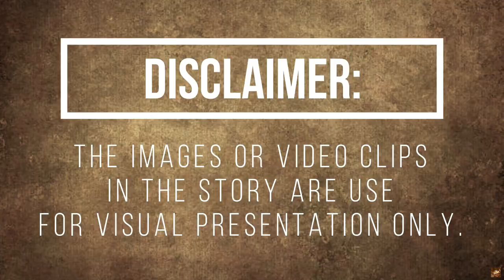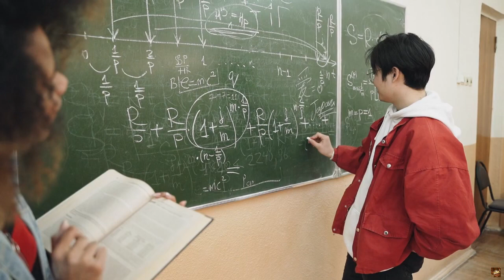NANLUMO ANG BABAE NANG MALAMAN NIYA KUNG ANO ANG TUNAY NA PAGKATAO NG LALAKING PINAGTATAWANAN NIYA!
Handog ng Life Series ang kwentong ito para sa inyo tungkol sa isang babaeng pinagtawanan ang lalaking transferee sa kanilang eskwelahan at nang makita niya itong kumakain sa isang karinderya ay doon pa niya ito hinusgahan pero kinabukasan nang muling pumasok ang babae sa kanilang eskwelahan ay nagulat siya nang may makita siyang isang magarang sasakyan doon pero hindi siya makapaniwala nang malaman niyang pagmamay-ari ito ng lalaking pinagtatawanan niya kaya naman siya ngayon ang naging katawa-tawa dahil mas mayaman pa pala ito sa kaniya.